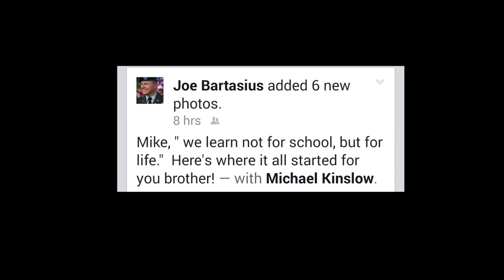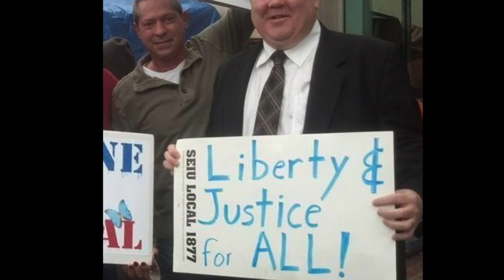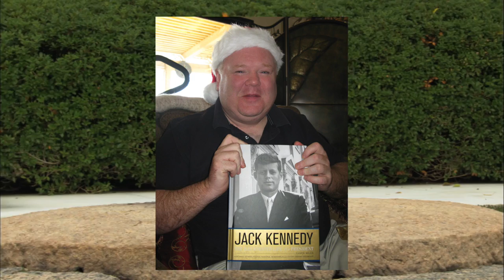In Memoriam ~ Michael Joseph Patrick Kinslow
Memorial Service Tribute Video for Michael Joseph Patrick Kinslow ~ 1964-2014.

This Video was created, edited and produced by Steve Crupi and Commercial Me Now

Obituary
Michael Kinslow reached the end of his journey with pancreatic cancer on December 26, 2014. He died peacefully at his home in California, and was surrounded by his family, both the human and four-legged members. Michael was born and raised in Bucks County, and a graduate of Valley Forge Military Academy & College where he was recognized at graduation with the Order of Anthony Wayne Medal – the school’s most distinguished award. He then went on to graduate from Washington & Jefferson University, and Columbus School of Law at Catholic University in Washington, D.C., where he graduated Cum Laude, and was recognized at graduation with the Law School Alumni Society Award for academic excellence and service to the school and the community. After law school, he moved to California in pursuit of his dreams.

Michael was a trial lawyer. Inspired by Robert Kennedy’s call to dedicate ourselves “to tame the savageness of man and make gentle the life of this world,” Michael represented people who had been physically, emotionally and psychologically harmed by others, or who could not speak for themselves. Since becoming admitted to the practice of law his principal area of work was representing survivors of childhood sexual abuse. In addition, on a pro bono basis, Michael represented disabled dependents of active duty and retired military personnel in administrative appeals before the U.S. Department of Defense in cases involving the denial of life-sustaining home health benefits by TRI CARE . He testified as a legal expert before the Defense Subcommittee of the U.S. House of Representatives regarding needed reforms within the military healthcare system. And, while still in law school, inspired by a very special young man named Tyler Denman, he assembled and coordinated a coalition of advocates, and they successfully reformed TRI CARE ’s treatment of disabled individuals, resulting in the passing of positive legislative and regulatory changes.

In addition to the practice of law, and due in part to his love of Christ and the teachings instilled in him by the nuns at the Grey Nun Academy where he attended grade school, Michael was a passionate and dedicated advocate for social justice, and deeply involved in the community. He volunteered for numerous causes, and served as Vice President of the Canyon Democrats, a local Democratic Club. He was elected to the Orange County Democratic Party’s Central Committee in June 2012, and subsequently elected to represent the 73rd Assembly district on the Orange County Democratic Party Executive Committee. He was a Delegate to the California Democratic Party State Conventions in 2011 through 2014, and looked forward to continuing that service.

When Michael wasn’t changing the world, he and his Bride were frequent attendees at Major League Baseball games, and Annual Passholders at Disneyland. He never missed an episode of “Friday Night Lights,” “The West Wing,” “How I Met Your Mother” or “So You Think You Can Dance,” and enjoyed reading, particularly biographies of those he admired, such as John and Bobby Kennedy, and Martin Luther King. He loved loud family gatherings, hiking, the Poconos, fishing, the beach and Yosemite. He was a proud Celtic Crusader, embracing his Irish ancestry with a particular reverence. He was preceded in death by his father, Michael Joseph Kinslow, his brother, George “Georgie” Andrew Kinslow, and several cherished aunts and uncles. He leaves behind his Bride, Georgina “Georgie” Denman Kinslow, their two sons, Tyler & Tristan Denman (in CA), his beloved mother, Mary Kinslow Knight and his step-father Kenny (in NC), his mother and father in law, Joy & Tom Dunn (in CA), his aunts and uncles, Revs Gaylord and Cathy Gillis (in PA), Jane Krittman (in NJ), Mary Olimpo (in PA), Andrew Kinslow (in PA), Becky Rose (in AR ) and Priscilla and Paul Oebel (in CA), his brother and sister in-law, Robert and Kathy Vivian Melancon (in LA ), his “adopted” family members, which include the Currie Clan of Bucks County, and Pat Hagerty (in PA ), and an abundance of precious cousins, nieces, and nephews, a life-long list of treasured friends whom he considered family and all of their children whom he adored, his brothers and sisters from VFMA C, and within “the cause,” and his four spoiled but worshipped rescue dogs.

Please consider making a donation in Michael’s memory to help find a cure for pancreatic cancer at the Lustgarten Foundation by visiting – or by supporting your local animal rescue organization.